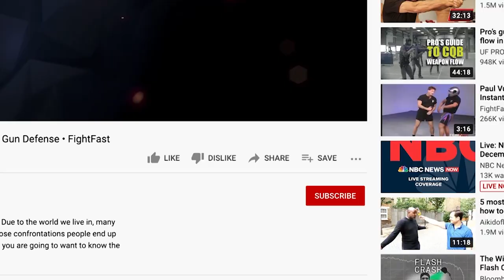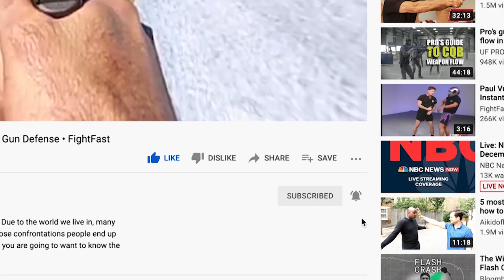Best Martial Arts for the Street - Self Defense Moves - Derek Smith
Derek Smith discusses his extensive martial arts training and how that ended up translating over into the real world of self defense. Take a listen and let us know what you think.

Did you know FightFast also sells tactical gear?